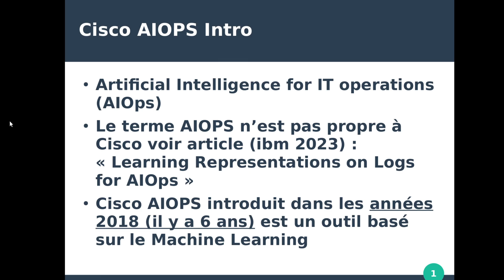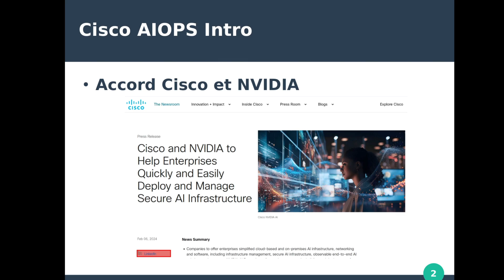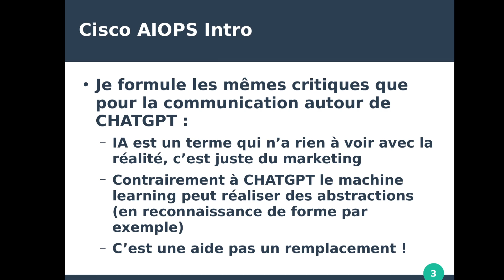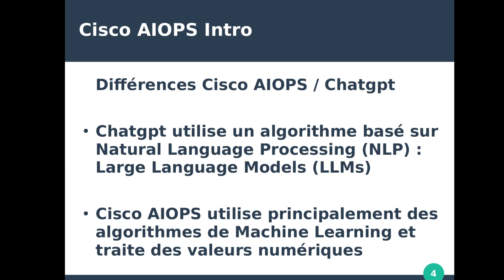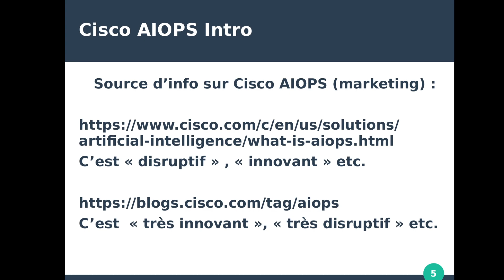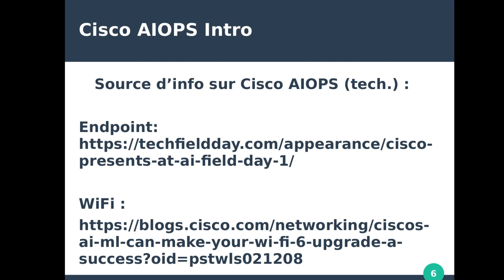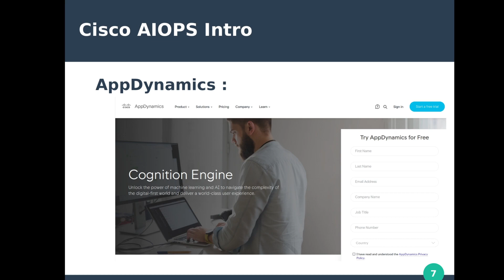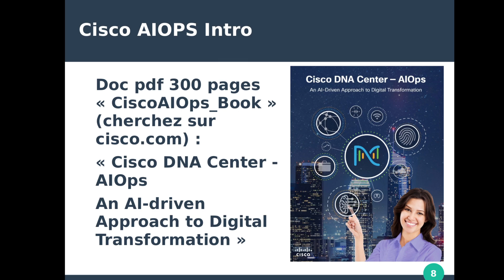🤖 IA et infra: Qu'est ce que Cisco AIOps ?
🤖 On parle beaucoup d'IA ces dernier temps, mais en fait ce type d'algorithmes ne datent pas d'hier. Comme exemple une solution de Cisco : Cisco AIOps. Cela va nous donner l'occasion de parler de Machine Learning, des algorithmes de Chatgpt et de faire le point sur l'intérêt que cela peut avoir pour les équipes d'infrastructure informatique.
On parlera aussi des risques de cybersécurité spécifiques à l'IA et des questions qui se posent pour le déploiment de ce type de solution.

🖥️ Notre activité de service informatique: (🌄 new) Formation AI (chatgpt) et réseaux informatiques
🤖 pour les domaines suivants: Lan, Wan, VoIP, Cybersécurité, Wifi, DevOps, CyberOps 🌄
📢 Fiche gratuite .pdf 🎁 Checklist cyber sécurité spéciale poste nomade 1pg. A4.

📃 Notre blog des infrastructures informatiques: alainfaure.net
🔎 Formation CCNA 200-301 gratuite 🎁

🖥️ Notre activité de service informatique: (🌄 new) Service low cost du domaine informatique
🤖 Grâce à l'IA et au travail à distance nous proposont des prix très trés bas.

🔸Boite à touche 📥 (Elgato Stream Deck MK.2 – Contrôleur de studio, 15 touches macro)
🔸Tablette graphique 📥 (One by Wacom medium)
🔸SSD 500 Go externe 📥 (PHILIPS Portable Externe SSD 500 Go - Ultra Fin, Speed ​​USB-C )
🔸Disque Dur Externe 2, 5" 1 To 📥 (Seagate Basic, HD 1 To, USB 3.0, PC portable, Gris (STJL1000400))
🔸 Adapt. UBC C 📥 (Anker Lot de 2 adaptateurs USB C vers USB haut débit )
🔸 RJ45 3m 📥 (1aTTack.de 1x 3m - Câble Patch câble réseau Cat 6 Cat6 RJ45 SFTP - Blanc )
🔸 HDMI 3m 📥 (IBRA 2.1 Câble HDMI de 8K à très Haut débit )
🔸 Tapis Sourie 📥 (Dapesuom Petit tapis de souris - 15,2 x 20,3 cm - Base en caoutchouc antidérapante )
🔸 Sourie 📥 (USB Travel Mouse )
🔸 Clavier mécanique 📥 (Logitech G413 SE Clavier Gamer Mécanique Grande Taille - Français AZERTY - Noir )
🔸 Velcro 📥 (Hama Lot de 12 serre-câbles Velcro refermables (serre-câbles , 200 mm)
🔸 Chargeur USB 📥 (Lot de 2 adaptateurs de charge USB smartphones/appareils, charge rapide )
🔸DryBag 20l 📥 (Sea to Summit Dry Sack ADS4 )
🔸DryBag 20l 📥 (Sea to Summit Sporting Goods)
🔸Chargeur USB-C 30 W 📥 (Belkin Chargeur Secteur USB-C 30 W )
🔸Parafoudre 📥 (Eaton Multiprise/Parafoudre - Eaton Protection Box 1 FR - PB1F - 1 prise FR - Blanc & Noir )
🔸Trépied portable 📥 (Perche à selfie pour caméra d'action)
🔸Support trépied 📥 (ATUMTEK Support trépied universel pour téléphone avec 2 sabots et vis standard 6,35 mm, rotation à 360° et inclinaison à 180°)
🔸Câble de sécurité 📥 (Cable Technologies acier antivol 110 cm pour ordinateur portable avec cadenas de sécurité KENSINGTON, fermeture à clé)
🔸Blocs-notes 📥 (Rite In The Rain Lot de 3 mini blocs-notes reliés et étanches)
🔸Dépoussiérant 📥 (DCS Spray dépoussiérant pour éliminer poussières et autres résidus Bleu )
🔸Nettoyant 📥 (Mistify pour écran Naturel 120 ML et Chiffon Microfibre)
🔸Sucre 📥 (VCE 5 pièces Cat6 Ethernet Adaptateur Coupleur Patch Câble RJ45 Adaptateur POE )
🔸Smartphone 📱: Trop vieux pour être listé ici (j'en mettrais un quand j'en aurais un autre) - Androïd. Une idée ? (CUBOT Kingkong Smartphone d'extérieur Android 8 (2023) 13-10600 mAh, 12 Go + 256 Go, téléphone portable d'extérieur sans contrat, écran In-Cell de 6,52 pouces)
🔸Mint sur Ordinateur Portable 💻: Trop vieux pour être listé ici (j'en mettrais un quand j'en aurais un autre) - Asus Linux Mint. Une idée ? la casquette Mint 📥 (GerRit Casquette de baseball Hip Hop Chapeau de soleil Linux Mint Casquette de baseball Hommes Femmes Alpinisme Chapeau amusant Cadeau d'anniversaire pour homme femme, couleur, M )